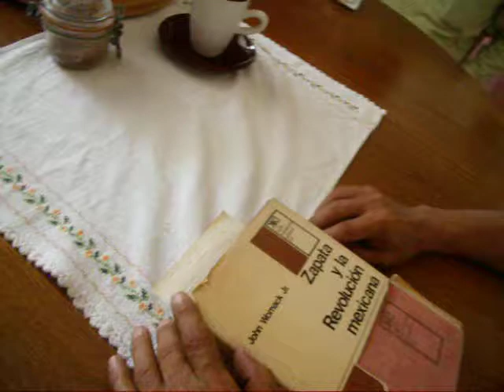Deportes del Manatí: Creatividad para ejercer la medicina individual... ¡y de la sociedad!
El maestro normalista, médico cirujano y ginecobstetra Andrés Villalobos Aguilar es integrante del Club Galvanense de Cultura Comunitaria de Raudales y perenne impulsor de actividades filantrópicas.  Aquí, narra su experiencia vivencial en cuanto a qué es lo que le permite ser permanentemente creativo en la realización de actividades profesionales del área de la salud, conjugadas con luchas sociales de índole nacional, estatal y local.  La clave:  valores filosófico-morales que sustentan el compromiso -autoasumido desde su muy temprana juventud- de lidiar permanentemente por el mejoramiento de las condiciones de la sociedad mexicana, mesoamericana, latinoamericana y mundial. Video del 10 de agosto del 2013.  Deportes del Manatí, la opción para conocer, desde un ángulo de visión diferente, al paraiso terrenal del Santuario del Manatí Bahía de Chetumal, sur de Quintana Roo, en el Caribe Mexicano.